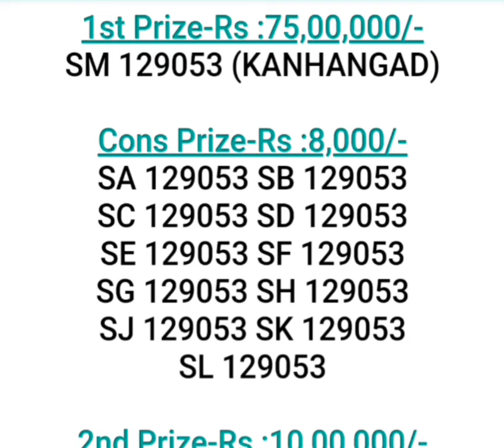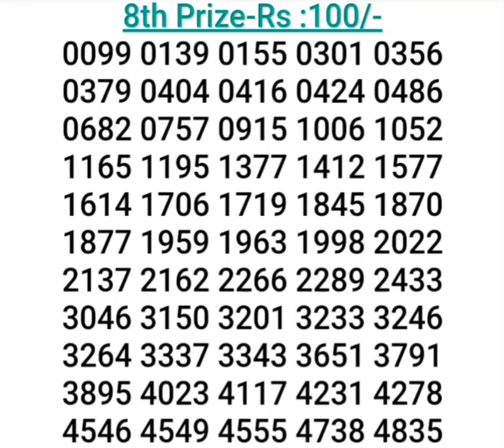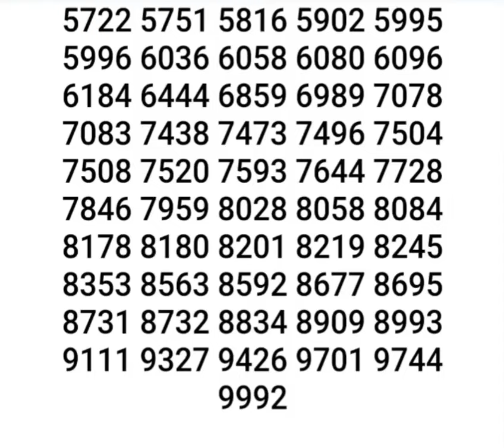KERALA LOTTERY STHREE SAKTHI RESULT SS-433